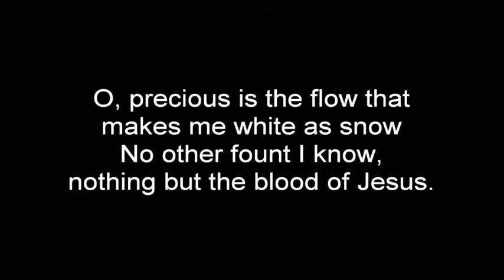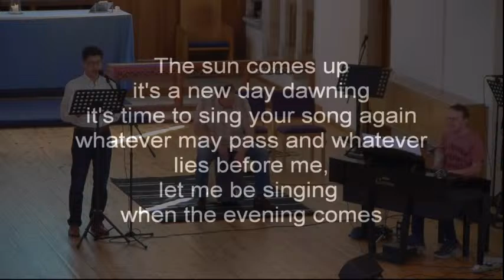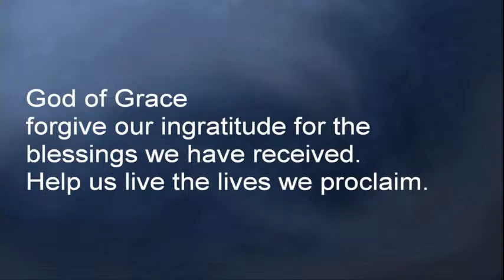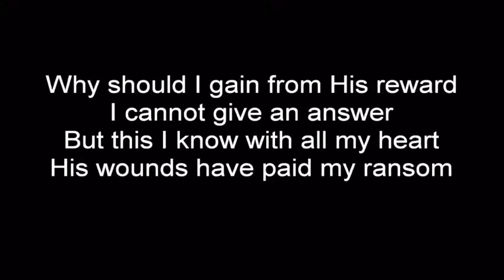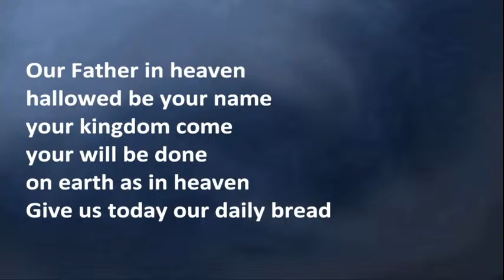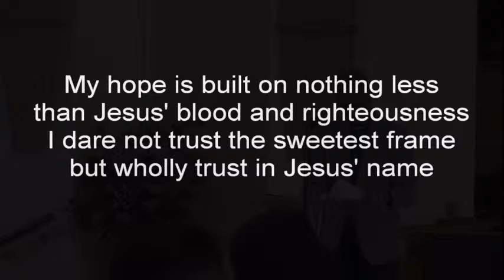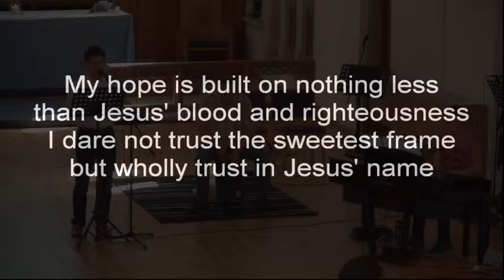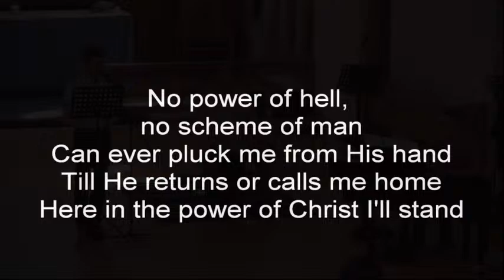The 11 O'clock- 8 May 2022 - Christ Church Beckenham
Welcome to this live streamed  service
Today's reading is Ephesians 1: 1-14
The sermon title "Chosen without knowing"
The preacher is Rev Rob Hinton.

We also welcome Dick and Caroline Seed  - currently in the UK